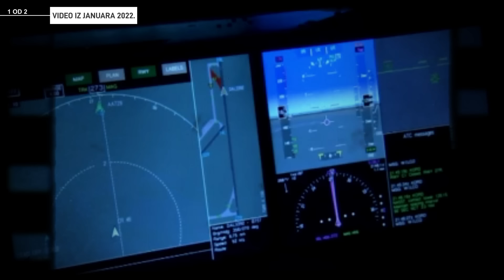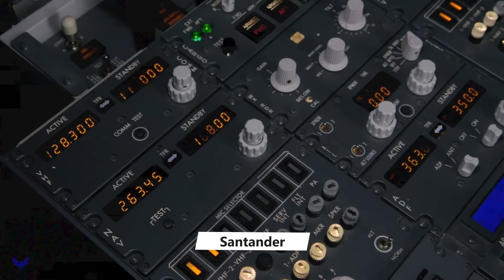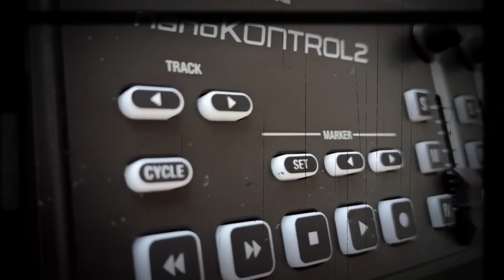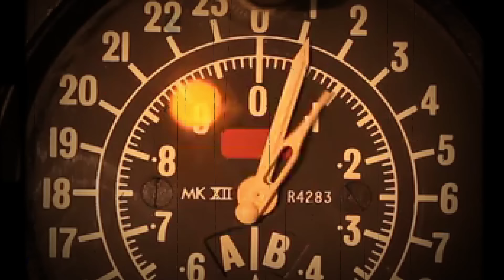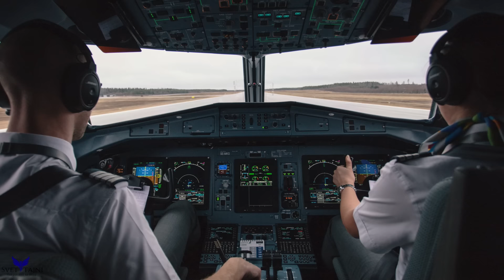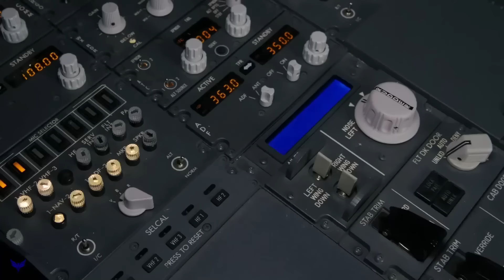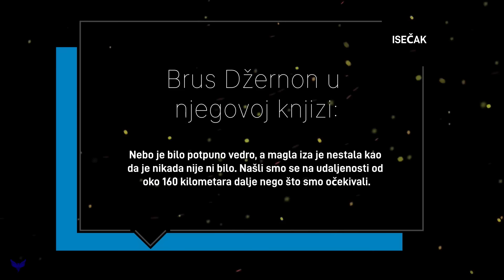Dva Slučaja Kada Su Avioni Upali u Vremenski Vrtlog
Sredinom 20. veka smo svedočili čudnim događajim u avioindustriji. Otvori za više informacija: